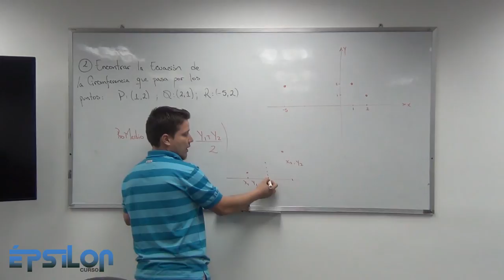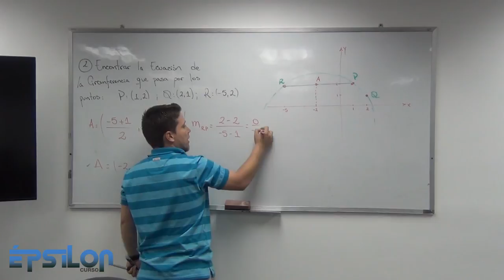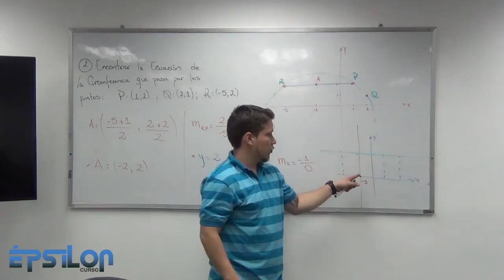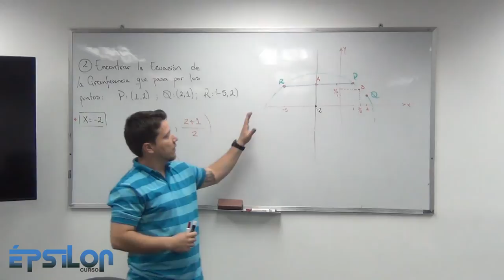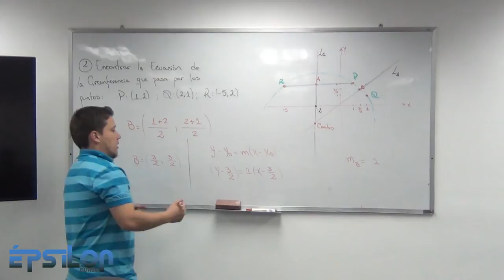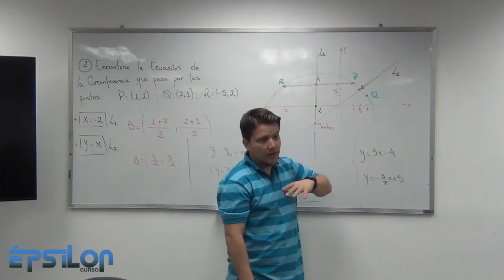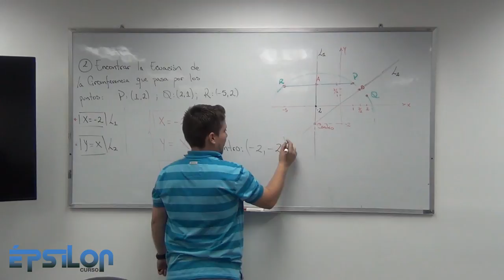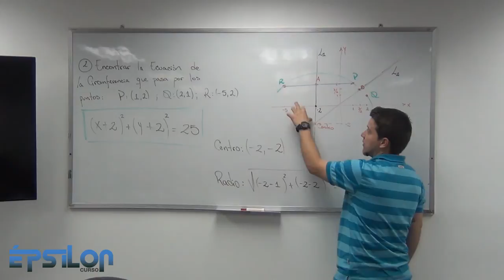Circunferencia que pasa por tres puntos (Clase5_Parte7/9)